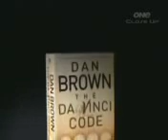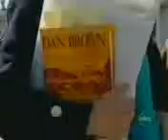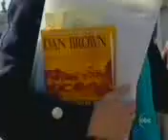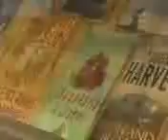T-davincicode 170305 56k.wmv